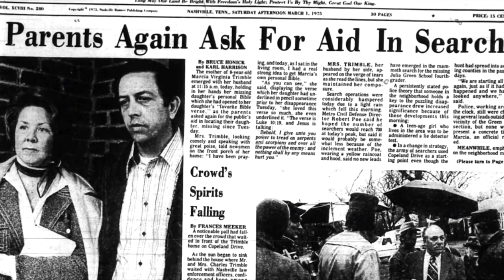MARCIA TRIMBLE: RESOLVIDO 33 ANOS DEPOIS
Marcia Trimble estava com 9 anos em 1975, ela morava com sua família em Green Hill, um bairro nobre na cidade de Nashville. No dia 25 de Fevereiro de daquele ano ela saiu para vender biscoitos e não voltou para casa.